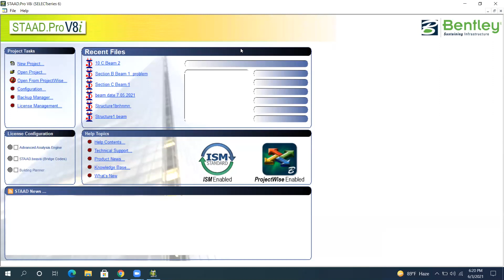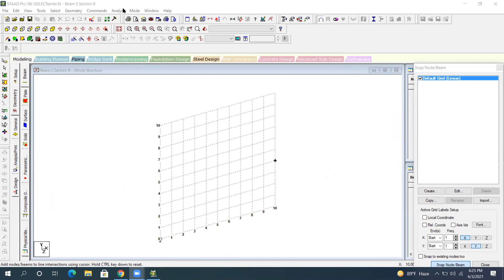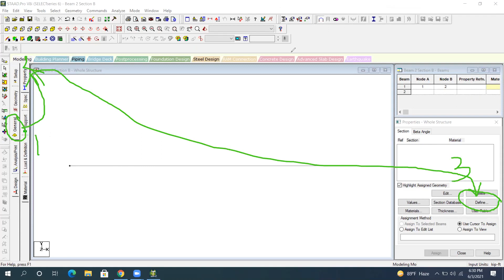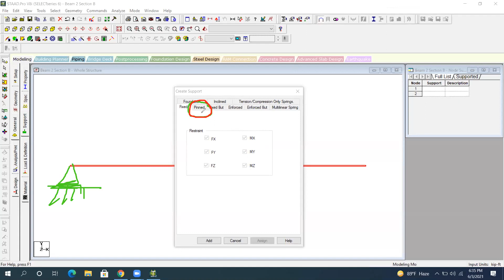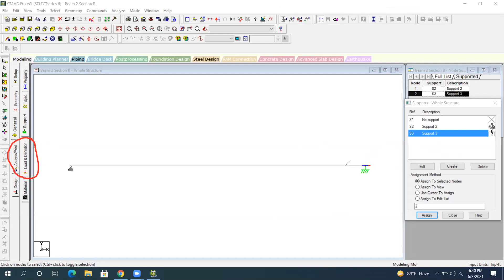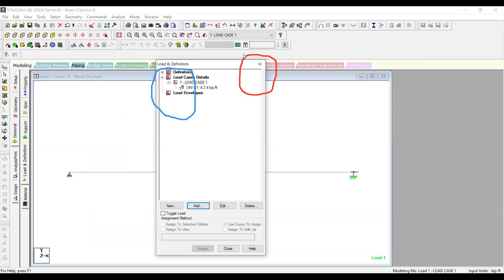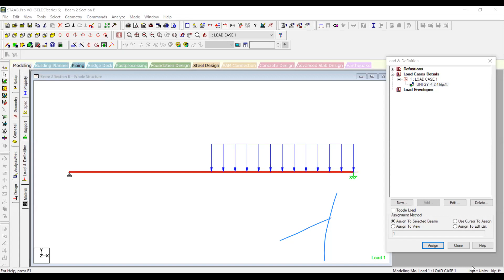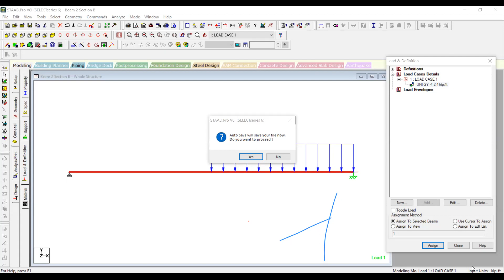Staad Pro তে কিভাবে বীম ড্রইং করবেন।Part-6 # staadpro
Staad Pro Bangla Tutorial A to Z.
Thanks From " Civil Technic "